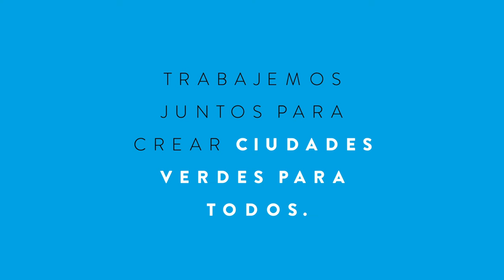CIUDADES VERDES PARA TODOS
Imagina unaciudad de la que nadie se preocupa...
Sin espacios verdes.
Sin aire limpio.
Sin vida.
Nuestras acciones pueden hacer más verdes las ciudades,
más sostenibles y más respetuosas con el planeta.
TRABAJEMOS JUNTOS PARA CREAR CIUDADES VERDES PARA TODOS.
Nuestras acciones son nuestro futuro.